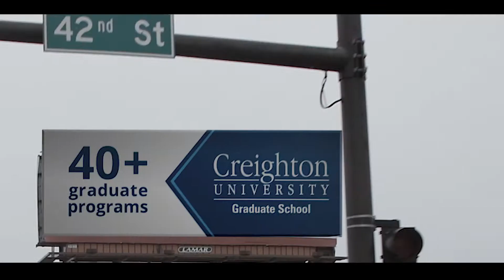A Degree that Leads to More - Creighton University Graduate School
You feel it every day. That drive to be better, to go further, to move faster. You're an overachiever tired of being overlooked. That's where a graduate degree from Creighton University can make all the difference.

Choose from over 40 graduate programs, many of which offer online or dual degree options, in fields such as business, healthcare, and leadership.